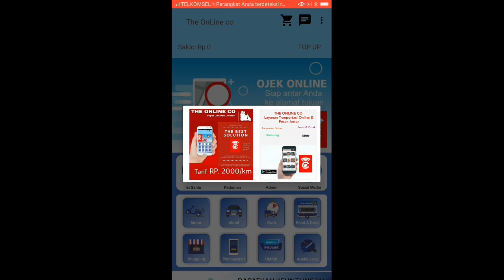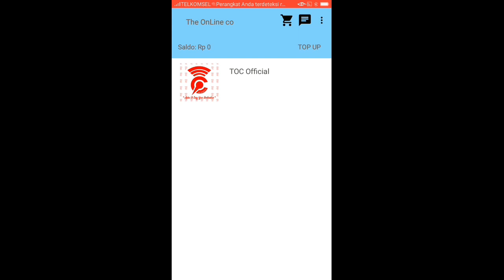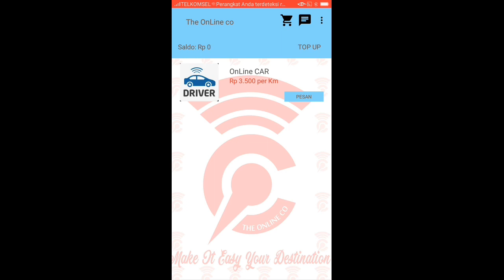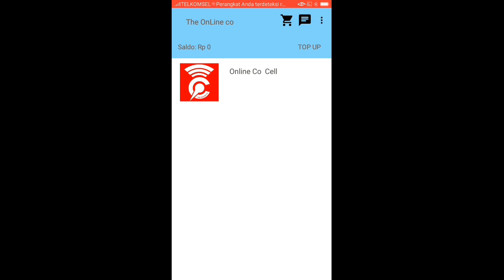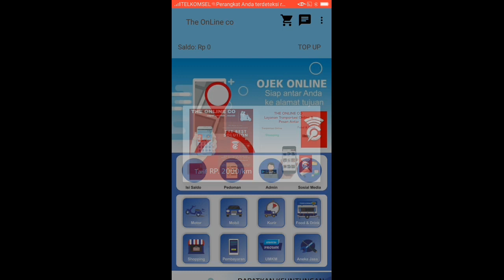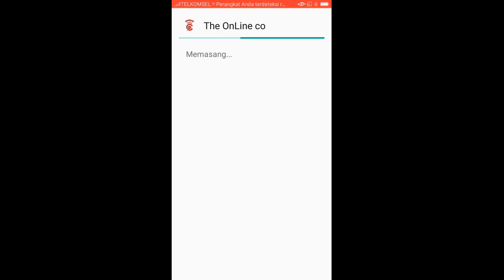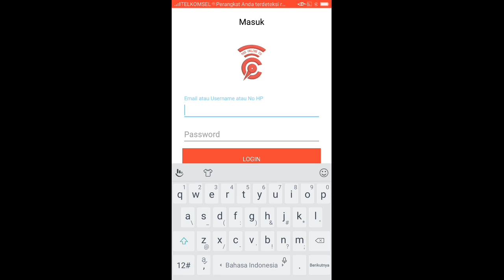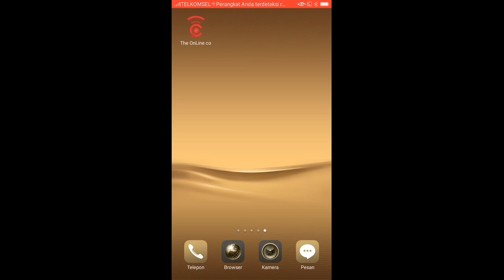APPS OJEK ONLINE PESAING GOJEK & GRAB KARYA ANAK BANGSA THE ONLINE CO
LINK DONWLOAD